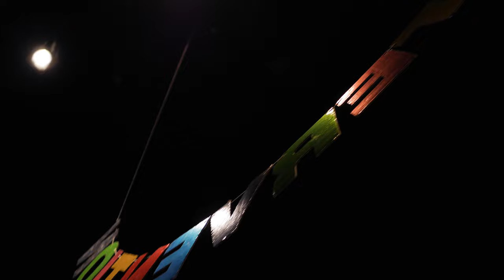Intervention! - Trailer | Thalia Theater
Intervention!
von Sven Regener und Leander Haußmann
Regie Leander Haußmann
Uraufführung

„Ich bin nicht sicher, ob man so etwas Schönes wie ein Grünkohlessen wirklich mit so etwas Tiefgehendem wie einer Intervention verbinden sollte. Wenn man Pech hat, dann gräbt sich das bei Jannis so tief ein, dass er danach nie wieder Grünkohl essen will.“

Markus, Frau Katja, Schwester Gudrun und deren Mann Helge wollen eine Intervention für Jannis, den missratenen Sohn aus Markus’ erster Ehe mit Silvie, organisieren. Silvie sowie Gisela, eine alte Freundin der Familie, und Gwendolyn, Tochter von Katja aus erster Ehe, werden zur Mitwirkung vergattert, der vorgetäuschte Anlass ist ein Grünkohlessen. Langsam kommt die Interventionstruppe in Wallung, aber erst ein überraschend auftauchender Bote sorgt dafür, dass der Patchworkfamilie alle Sicherungen aus dem Kasten fliegen. Und dann ist da noch der geheimnisvolle Robert, der gerne mitreden will, auf den aber keiner hört...!

Leander Haußmann inszeniert nach Kleists „Amphitryon“ und Molières „Der Geizige“ eine mit dem Schriftsteller und Musiker Sven Regener verfasste Komödie für das Ensemble des Thalia Theater. Haußmann und Regener verbindet eine lange Arbeitsbeziehung: Sven Regener komponierte mit der Band Element Of Crime den Soundtrack für Leander Haußmanns Inszenierung von „Peter Pan“ (2000) am Bochumer Schauspielhaus, Sven Regeners Roman „Herr Lehmann“ wurde von Leander Haußmann 2003 verfilmt, gemeinsam schufen sie die Filmkomödie „Hai-Alarm am Müggelsee“ (2013) und das Stück „Die Danksager“, eine Auseinandersetzung mit dem Nobelpreis für Bob Dylan (2017).

Dauer 2 Stunden, keine Pause
Uraufführung 3. März 2023, Thalia Theater

Die Autoren Sven Regener und Leander Haußmann haben ihr Stück einer Intervention unterzogen und es auf zwei Stunden ohne Pause gekürzt.

Mit: Jens Harzer (Markus), Norbert Stöß (Der alte Mann, Vater von Markus), Gabriela Maria Schmeide (Katja, Frau von Markus), Lisa-Maria Sommerfeld (Gwendolin, Tochter von Katja), Marina Galic (Silvie, Exfrau von Markus), Victoria Trauttmansdorff (Gudrun, Schwester von Markus), Tim Porath (Helge, Gudruns Mann), Sandra Flubacher (Gisela, Freundin des Hauses), Steffen Siegmund (Der Bote)